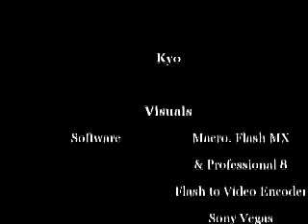Frankie Gonzales's Award Winning Animation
Frankie Gonzales